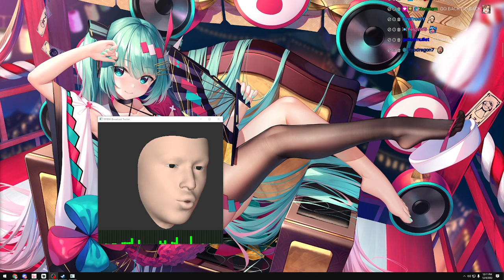cirno's new face